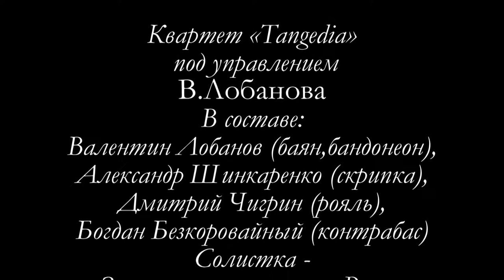A Piazzolla Libertango Квартет «Tangedia» под управлением В Лобанова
Квартет «Tangedia»  под управлением  В.Лобанова
В составе: Валентин Лобанов (баян,бандонеон), Александр Шинкаренко (скрипка), Дмитрий Чигрин (рояль), Богдан Безкоровайный (контрабас)
Солистка –Заслуженная артистка России Ольга Панкратова